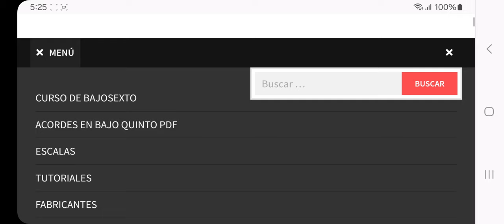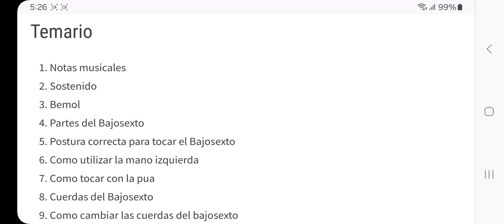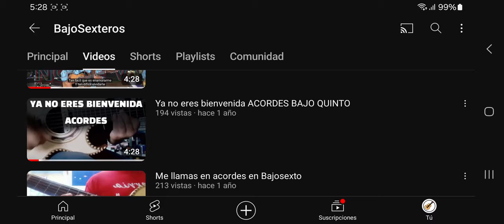Aprende Bajo Quinto en 2024. Curso Gratis !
Portal web oficial de Bajosexteros

Conviértete en un experto del Bajosexto: Curso completo para dominar este instrumento

¿Te gusta la música regional mexicana? ¿Has escuchado el sonido profundo y enérgico del Bajosexto? ¡Entonces es hora de que aprendas a tocar este maravilloso instrumento musical! Te invito a formar parte de nuestro curso de Bajosexto, en el que podrás aprender desde cero las técnicas básicas para tocar este instrumento, así como también podrás mejorar tus habilidades si ya tienes conocimientos previos.

Nuestro curso está diseñado para todo tipo de personas, desde principiantes hasta avanzados, y cuenta con una metodología sencilla y amigable, que te permitirá aprender de manera efectiva y en un ambiente divertido y motivador. Además, contarás con la asesoría y guía de nuestros profesores expertos en el Bajosexto, quienes estarán disponibles para resolver todas tus dudas y ayudarte a mejorar tu técnica.

No pierdas la oportunidad de explorar tu pasión por la música y aprender a tocar el Bajosexto con nosotros. ¡Te esperamos!

En este curso aprenderas:

Conocimiento básico del Bajosexto: partes, afinación y cuidado del instrumento.
Posición y técnica de la mano derecha: rasgueos y arpegios para tocar acordes básicos.
Técnica de la mano izquierda: digitación y ejecución de escalas, notas y acordes en diferentes tonalidades.
Armonización de canciones populares de la música regional mexicana: aplicación de acordes y ritmos para tocar canciones con el Bajosexto.
Improvisación y creación de arreglos musicales: técnicas para crear solos y adornos musicales en las canciones.
Ejercicios de velocidad y técnica: ejercicios para mejorar la velocidad y la precisión en la ejecución de escalas y acordes.
Interpretación en diferentes estilos musicales: aplicación del Bajosexto en diferentes géneros y estilos musicales.
Técnicas avanzadas: uso de la cejilla, tapping, slap y otros efectos para lograr un sonido más versátil y creativo.
Interpretación de canciones propias y originales: enseñanza de técnicas de composición y arreglos para que los estudiantes puedan crear sus propias canciones.
Ritmos y patrones rítmicos: enseñanza de ritmos característicos de la música regional mexicana y otros géneros musicales.
Técnica de acompañamiento: uso de diferentes técnicas de acompañamiento para enriquecer la interpretación de canciones.
Arreglos para duetos y ensambles: enseñanza de técnicas para crear arreglos musicales para duetos y ensambles de Bajosexto.
Interpretación de solos y improvisación: enseñanza de técnicas para crear solos y mejorar la improvisación.
Estudio de los grandes maestros del Bajosexto: estudio de los grandes exponentes del Bajosexto en la música regional mexicana y otros géneros musicales, para conocer su estilo y técnica, así como para inspirarse en su música.

Este curso te sirve tanto para aprender a tocar bajo sexto , o aprender a tocar bajo quinto, ya que las diferencias entre el bajo sexto y el bajo quinto son mínimas, este curso te va a servir si tienes alguno de los dos instrumentos

Es el curso mas completo de bajo quinto que puedes encontrar de forma totalmente gratis, con ayudas en video, en imágenes y en archivos PDF. Vamos a ir armando nuestro cancionero norteño con letras y acordes de la mayoría de las canciones del genero regional mexicano, tanto canciones tradicionales como los mas nuevos éxitos de grupos del momento.

. Por ultimo es necesario que tengas la suficiente motivación para seguir estudiando, ya que como todo curso gratis, el único impedimento que tenemos es nuestra pereza. Si tu no eres disciplinado para practicar de 30 minutos a 1 hora diaria, no podrás avanzar en el aprendizaje y dominio de este bello instrumento.
Temas del curso

¡Acompáñanos en esta exploración del Bajosexto y sus partes, y descubre todo lo que necesitas saber para comenzar a tocar con confianza!